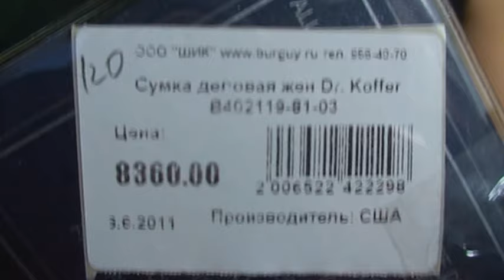Сумка деловая женская Dr.Koffer B402119-81-03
Размеры: 37, 5x25x11 см; снаружи: на задней стенке сумки находится карман; параллельно молнии, открывающей основной отдел располагается потайной карман на магнитной кнопке; внутри: два отдела, между которыми находится дополнительный отдел на молнии; на передней стенке первого отдела находится карман, три отделения для ручек и отдел для сотового телефона, на задней стенке последнего отдела - карман на молнии. Кроме верхних ручек может использоваться кожаный плечевой ремень с регулируемой длиной. Производство США. 100% кожа.